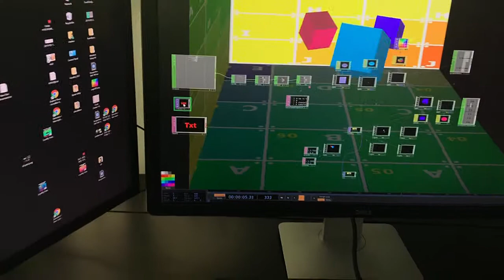Perspective Kinect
Reverse Camera Position
touchdesigner / thanks to malcolm